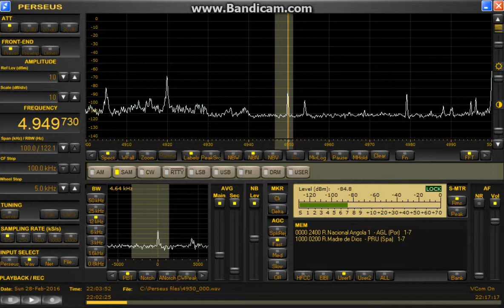4949.73 kHz / Feb 28,2016 2203 UTC